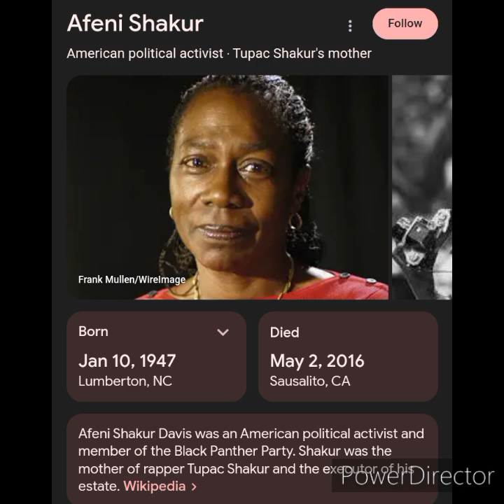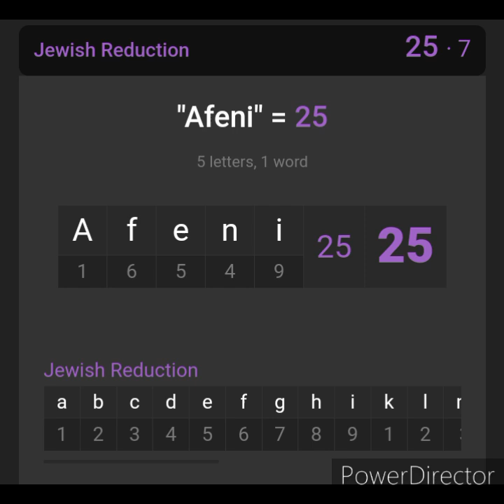Jaguar Wright was Afeni Shakur THIS WHOLE TIME!